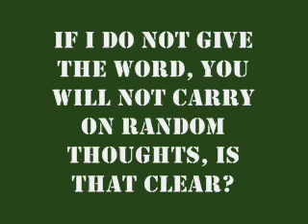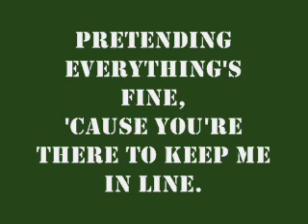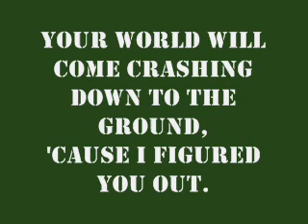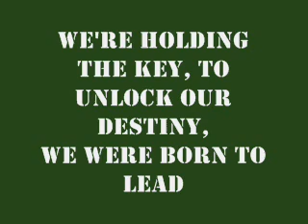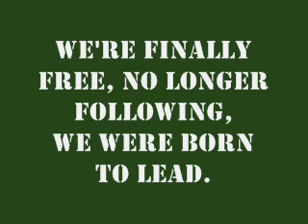Hoobastank - Born To Lead / The Rules with lyrics